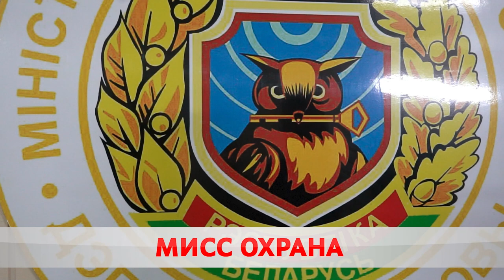Красота защитит мир!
Сотрудницы Бобруйского отдела Департамента охраны представят Могилёвскую область на конкурсе красоты. Милиционеры продемонстрируют мастерство стрельбы, покажут дефиле и даже споют на французском.